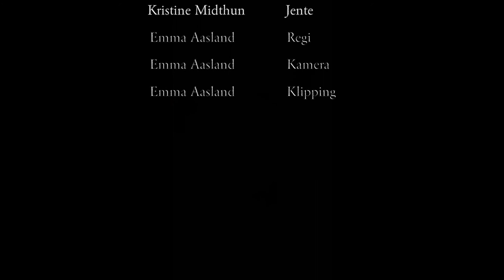Filmkappløpet 2017: Vann - Emma Aasland